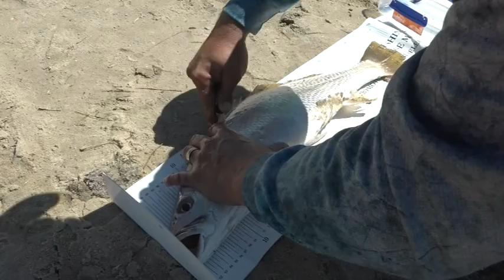WestLakesMM17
West lakes Mully Mayhem round 16\17 season . Still having trouble with my computer but all the footage is there at least .